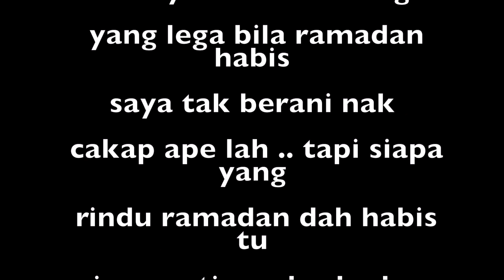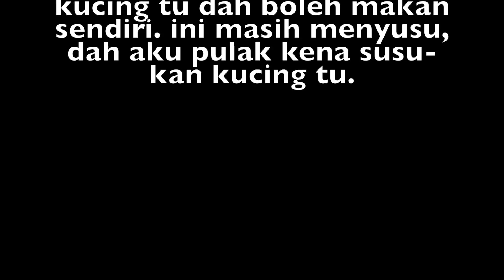Selamat Tinggal Ramadan